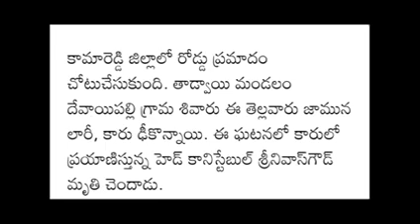ఇప్పుడే తెలంగాణ లో కారు లారీ ఢీ ప్రబుత్య ఉద్యోగి మృతి//